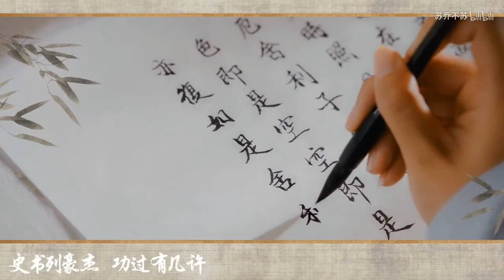[Bách Hợp - GL][Trần Ngọc Kỳ x Chúc Tự Đan - Mẫn Nhược] Kinh Hồng Nhất Diện